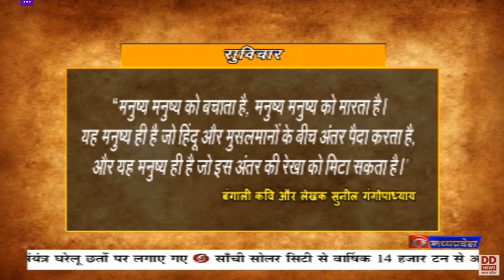आज का विचार - 7 सितंबर 2023